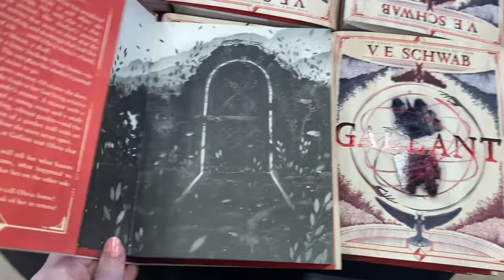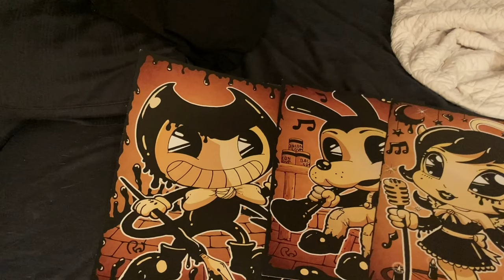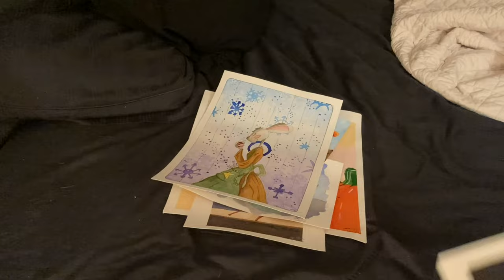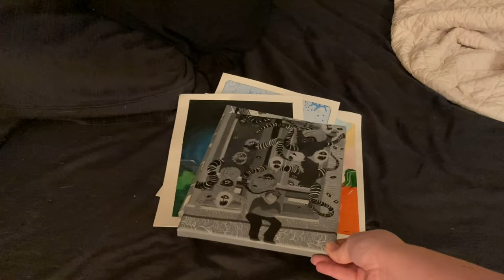Weekly Vlog|| In Which I Go On An Adventure and also Decorate My Room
Links!

Tiktok username: greenwoodillustrations